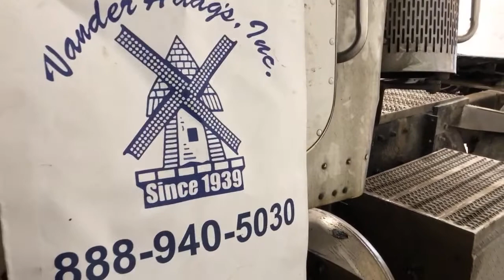2003 Peterbilt 378 - Parts Unit 03PB093